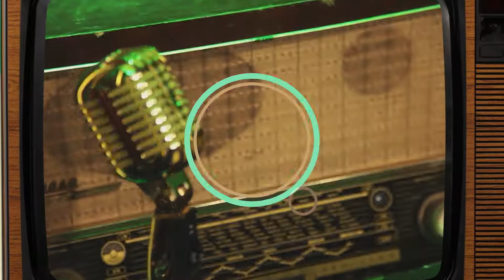EVERGREEN - IBRICA JUSIĆ, ZDENKA KOVAČIĆEK, ŽELJKO BEBEK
Emisija Evergreen emitirana 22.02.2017. na CMC televiziji.

00:01:43 Ibrica Jusić - Ljubi san vašu 'ćer
00:06:15 Zdenka Kovačiček - Voli me još danas
00:10:23 Željko Bebek - Žuta ruža